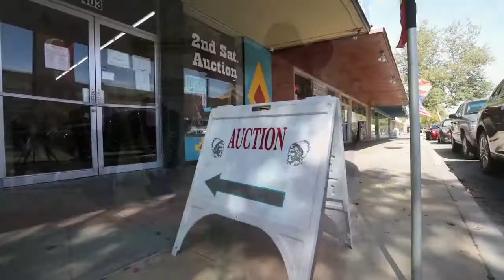Western Trading Post TV Sizzle Reel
Western Trading Post is one of the old time, historic Trading Posts of the West. They trace their roots back to the late 1800s and Arizona Territorial days. Buy, sell, trade and auction Western and Native American Indian collectibles is what they do. Sometimes, they even put special items aside which are added to the personal collection!

Western Trading Post TV takes you through some of the antics that happen on a daily basis at the Post. There are modern-day cowboys, Native American Indians, pickers, collectors, tourists, traders, auction junkies and even a few outlaws and hustlers who stop by. They are all looking to make the best trade possible.

A model 1866 Winchester rifle. A 1920s Native American squash blossom necklace. A rare Civil War pistol. The personal desk of a noted figure from the 1880s, New Mexico Territory. A plethora of antique and vintage turquoise jewelry and dozens of other great collectibles are just a few of the things you can expect to see this season.

Host and co-owner, Bobbi Jeen Olson, is a professional actress, model and stunt double who has appeared in many Western-themed projects over the years and is a recognizable face of the Western Fashion industry. She maintains a strong passion for promoting the Western Way of Life.

Her husband, Jim Olson (historian, published author and former professional rodeo cowboy), manages the day-to-day operations at the Trading Post. He has seen a little bit of everything over the years and not much gets by him! Bobbi’s mom, Betty Whiteley (AKA Grammy) is in charge of the sales floor and is a wealth of knowledge on jewelry, gemstones and old stuff. The Olson’s son, Rowdy James, is a teen-age charmer who loves the ladies and expects to take over the business some day. We’ll see. Together they manage this family owned and operated business.

Of course, there’s always a story behind the story and Bobbi Jeen gets to the heart of the matter with in depth interviews of some of the most interesting characters. The Olson’s also hit the road in search of buying and selling Western collectibles and turquoise jewelry. You will glean a wealth of knowledge about Western Americana and collectibles and even get “helpful hints” on how to tell the good stuff from the—um, not so good stuff—as you follow along weekly.

Western Trading Post TV premiers Sunday, October 14th at 7:30 p.m. EST, on the Cowboy Channel. Additional showings aired throughout the week, check local listings.